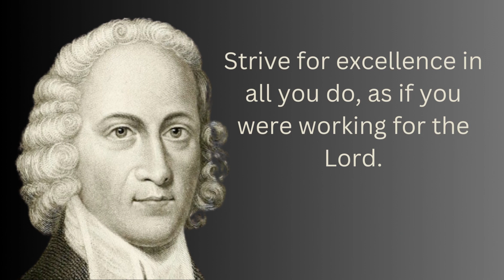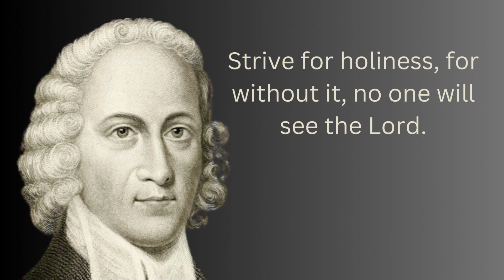Top 10 Motivational quotes of JONATHAN EDWARDS !The Art of War !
Top 10 Motivational quotes of JONATHAN EDWARDS

I tried very hard to get this video published, and I hope it deserves your attention.
I tried very hard to get this video published, and I hope it deserves your attention.© The material is copyrighted (audio and video), and any use without our permission will be punishable under copyright law.